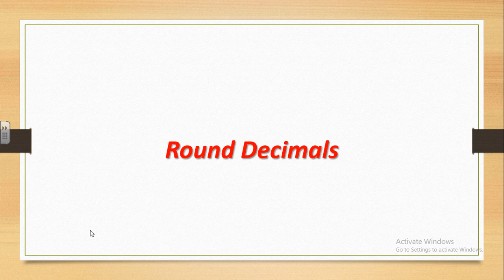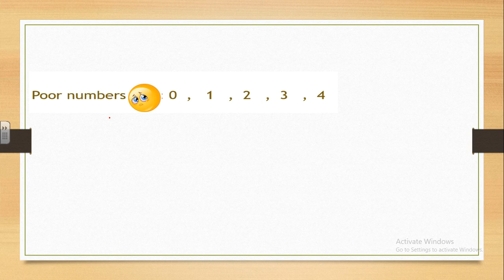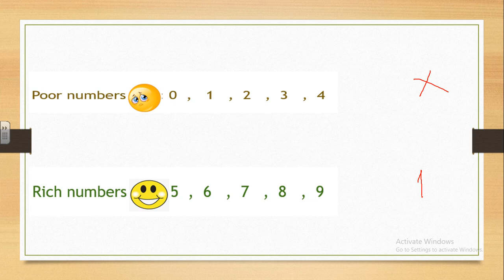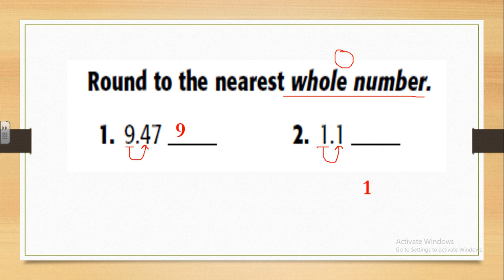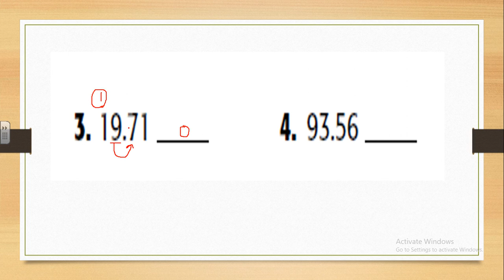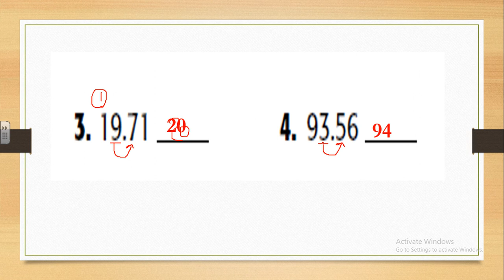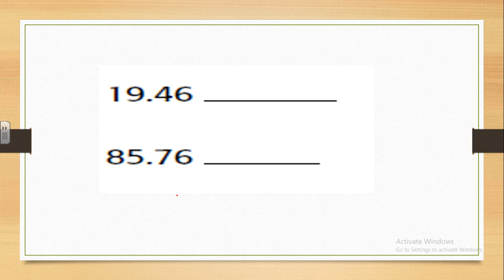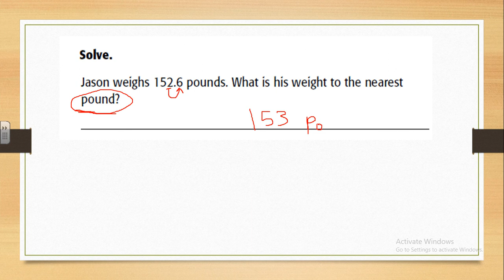Round Decimals g4